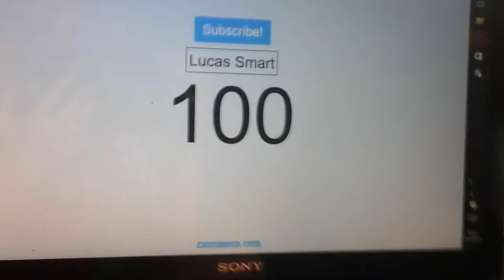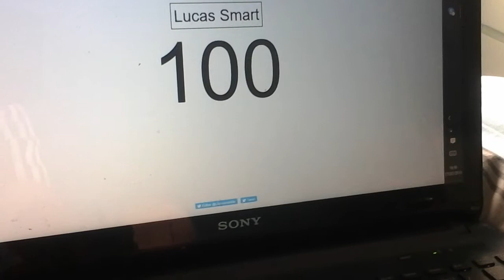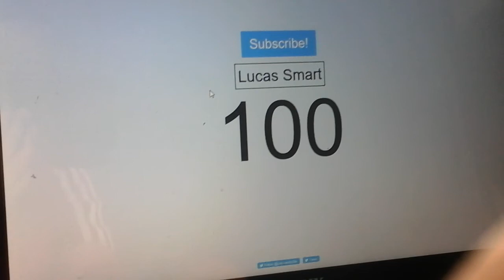100 Subs Thank You!!